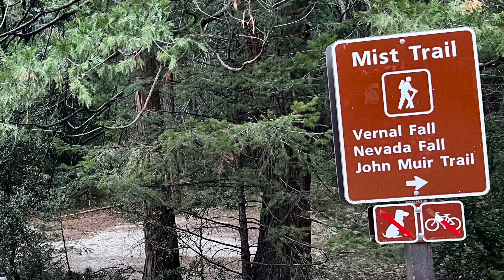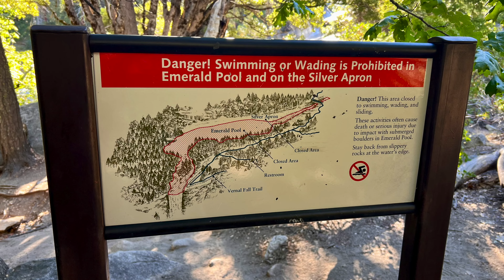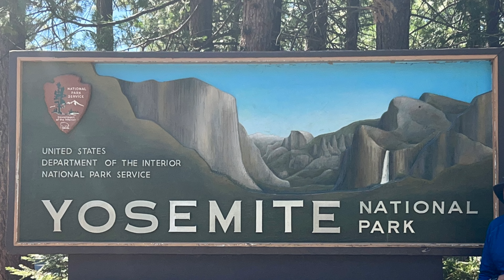Vernal & Nevada Falls Trail Hike 4K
Recommended Start Time to avoid the crowds but taking plenty of time to take-in our Creators Beauty 6am or first-light. 6.4 miles round-trip with an elevation gain of 2,208 feet.